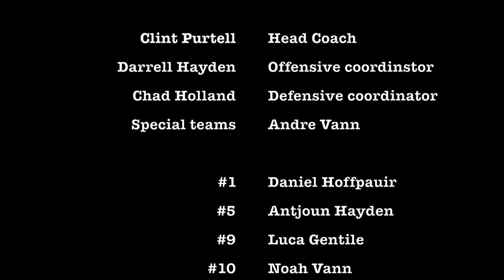Vikings highlights video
This video is about Vikings highlights video